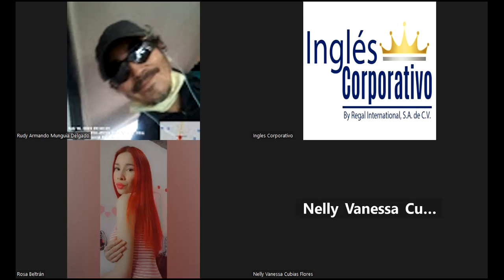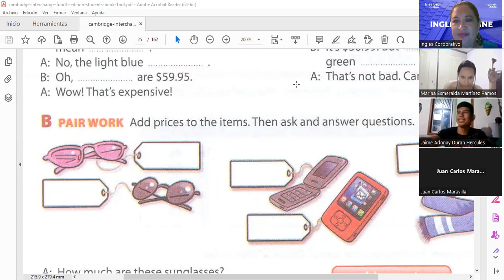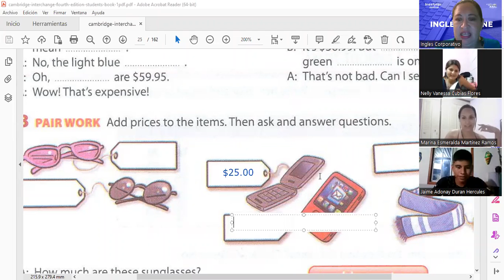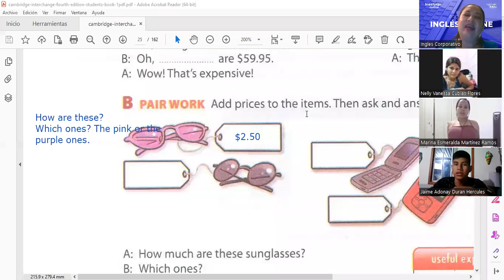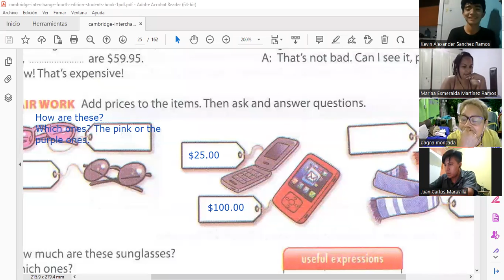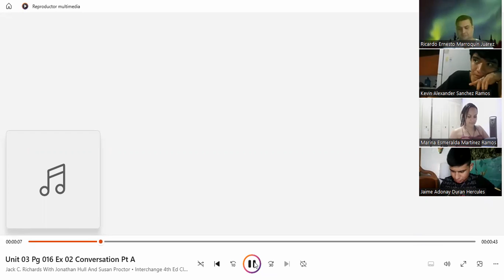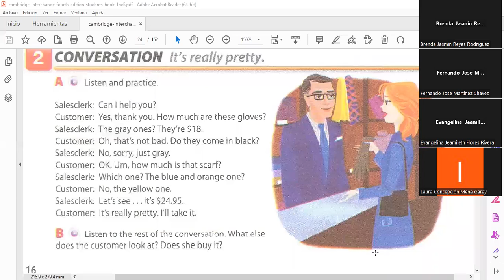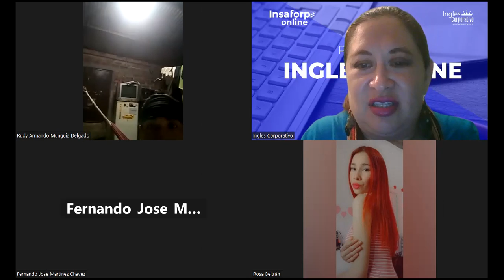10-14.3.2023-FI-REGA-128-Salguero-Speaking activities.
Speaking activities -Role plays-. In this lesson participants will  to listen to sentence stress in order to improve pronunciation.

En esta clase los participantes escucharán la fuerza de voz en oraciones con el objetivo de mejorar pronunciación.